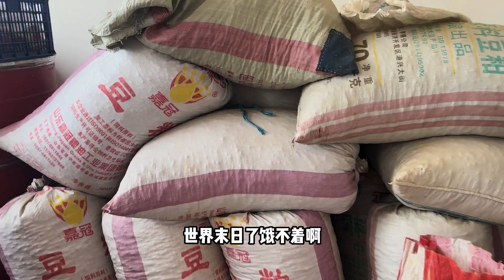单身的翠花很善良，没事儿就跑来帮我带孩子，这么好的姑娘谁想娶【游善小勇】